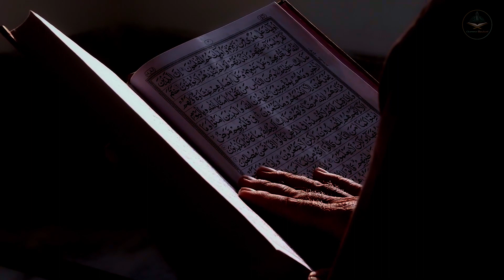Allah ﷻ Responded To Their Dua?! | Quranic Supplications Ep.7